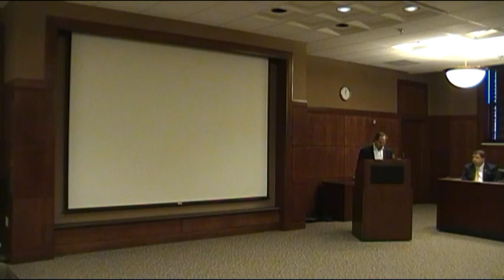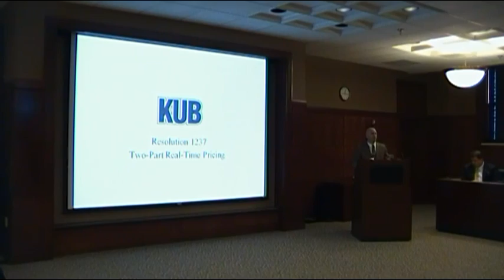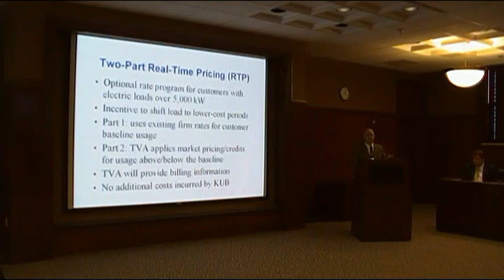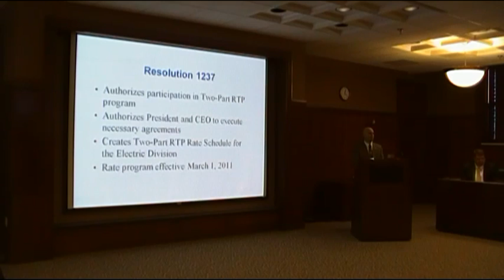February 2011 KUB Board Meeting 1 of 4.mp4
February 2011 KUB Board Meeting